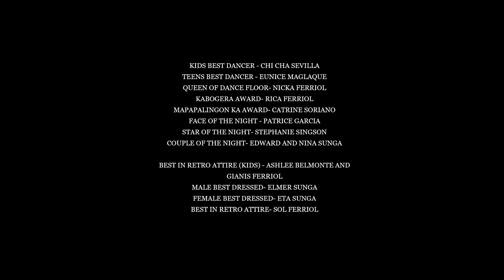RETRO 2022 | Video Highlights | Sevilla Family New Year Party